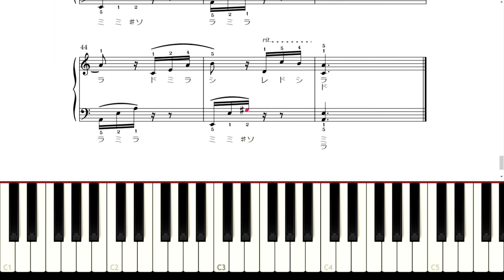エリーゼのために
多少、難易度を低くしています（原曲通りではありません）黒鍵の音に色付けをしています。
弾く時の参考にして下さい。

この曲の楽譜は『3種類』あります。
⚫︎「中級」
⚫︎「中級、解説入り」
⚫︎「原曲」

H.P.

わたなべmusicYouTubeチャンネル
【こちらのチャンネルに色々な曲を出していきますので、宜しければご覧下さい】